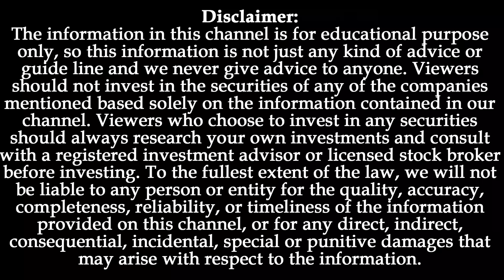இரட்டை முனை கத்தி!!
For Investments

Portfolio Guidance!!